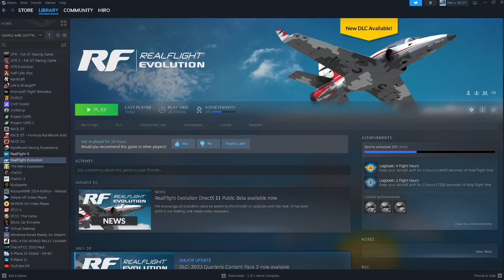ラジコン飛行機シミュレータ realflight紹介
ラジコン飛行機シミュレータのRealflight Evolution の紹介です。